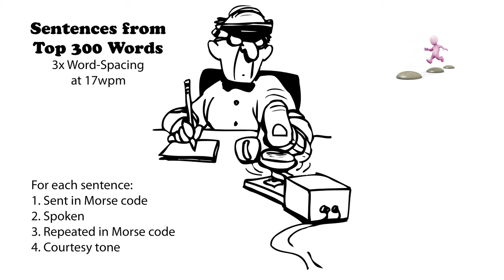Sentences from Top 300 Words - 3x Word-Spacing - 17wpm